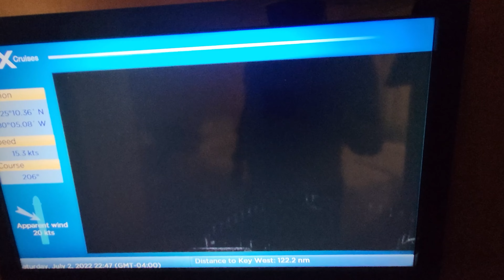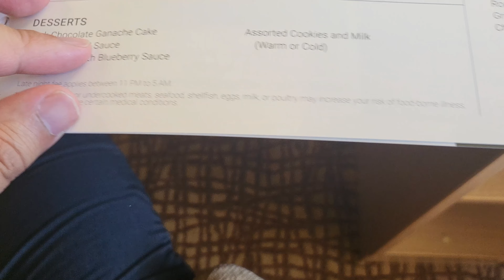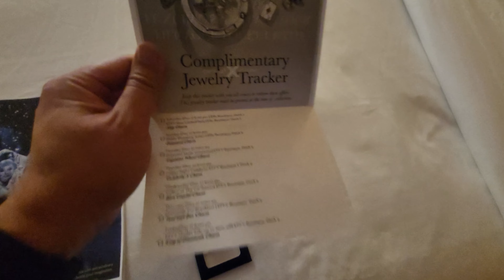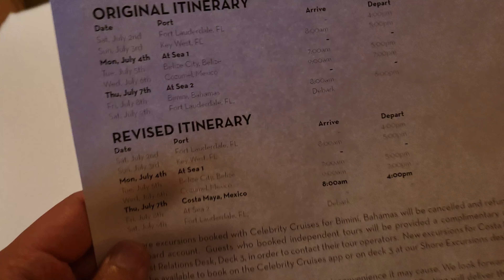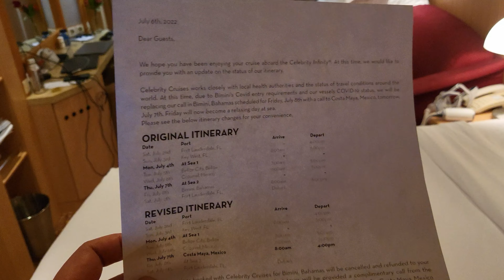Celebrity Infinity - Sailing the Western Caribbean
UPDATE: I'm back on this ship in the end of August 2022.

Description:

Sailed 7 nights on the Celebrity Infinity to the Western Caribbean. Note this was the 2nd sailing of this ship since the restart, so service was not up to par. Port of Calls: Key West, Belize City, Cozumel, Costa Maya. Note, Bimini was replaced by Costa Maya due to health restrictions